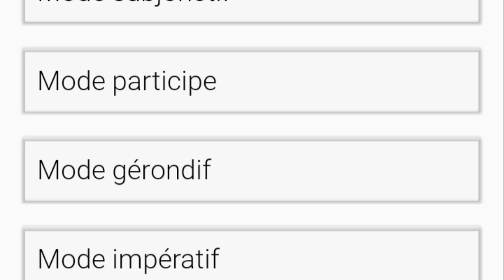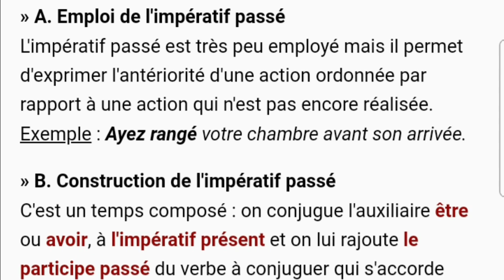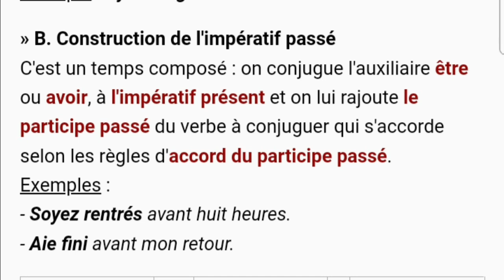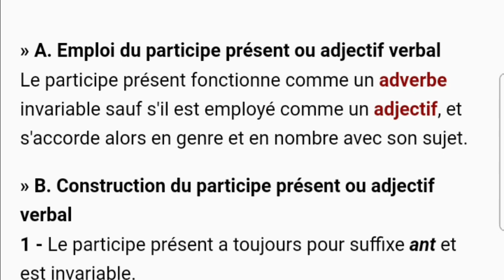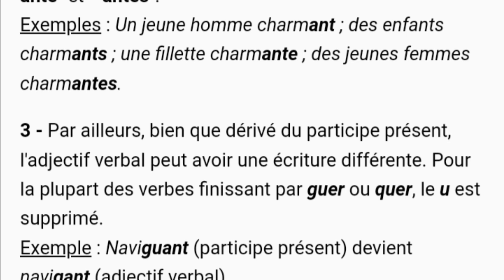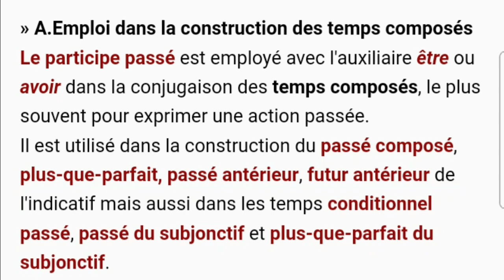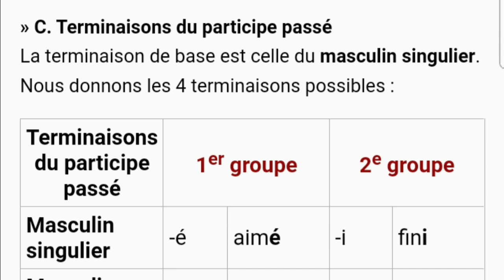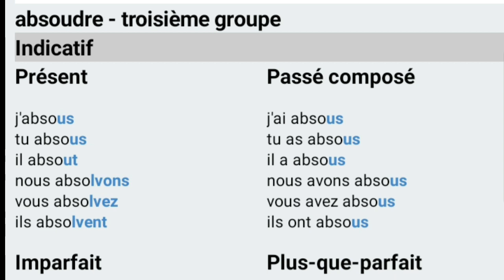Le verbe: modes et temps 18